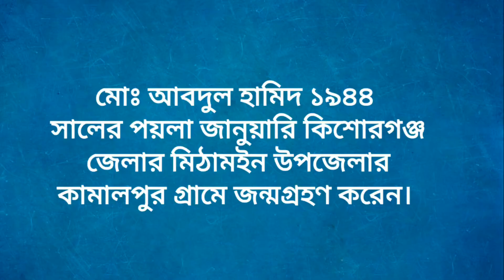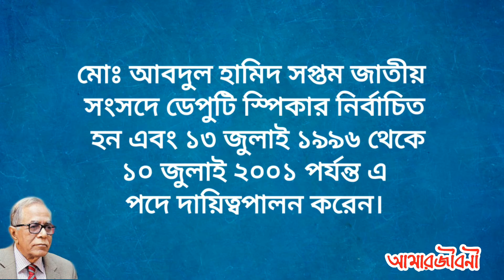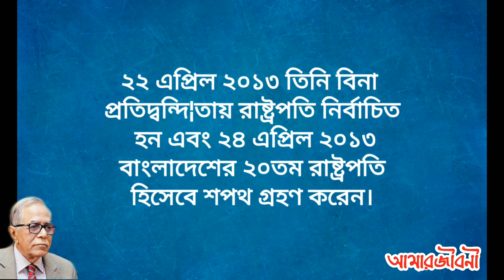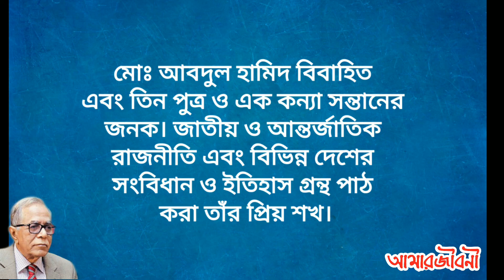কে এই আব্দুল হামিদ | আব্দুল হামিদ এর জীবনী | biography Of Abdull Hamid In Bangla bio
আব্দুল হামিদ জন্ম: ১ জানুয়ারি, ১৯৪৪ একজন বাংলাদেশী রাজনীতিবিদ। বর্তমানে তিনি বাংলাদেশের ২১তম রাষ্ট্রপতি ব্যক্তি হিসেবে ১৭তম । দ্বিতীয় মেয়াদে তিনি ২১তম রাষ্ট্রপতির দায়িত্ব গ্রহণ করেন ৭ ফেব্রুয়ারি ২০১৮ সালে। তিনি সপ্তম জাতীয় সংসদে ডেপুটি স্পিকার হিসেবে ১৪ জুলাই, ১৯৯৬ সাল থেকে ১০ জুলাই, ২০০১ সাল পর্যন্ত এবং ১২ জুলাই, ২০০১ সাল থেকে ৮ অক্টোবর ২০০১ সাল পর্যন্ত স্পিকারের দায়িত্ব পালন করেন।নবম জাতীয় সংসদের স্পিকার হিসাবে ২৫ জানুয়ারি, ২০০৯ সাল থেকে ২৪ এপ্রিল, ২০১৩ সাল পর্যন্তও দায়িত্ব পালন করেছেন। প্রয়াত রাষ্ট্রপতি জিল্লুর রহমানের অসুস্থতাজনিত কারণে তার মৃত্যুর ৬ দিন পূর্বেই ১৪ মার্চ, ২০১৩ তারিখে তিনি বাংলাদেশের ভারপ্রাপ্ত রাষ্ট্রপতি হিসেবে আসীন ছিলেন।

ঢাকা বিশ্ববিদ্যালয়; amarjiboni,আমার জীবনী;মহামান্য রাষ্ট্রপতি;হাস্য রসাত্মক; সমাবর্তন;আব্দুল হামিদ;Abdul Hamid;আবদুল হামিদ; Funny Speech;Bangladesh, bangladesh president; Honorable President; President; kishoregonj; sorkar, rastopoti abdul hamid; rastopoti bari; kishoregonj rastopoti.